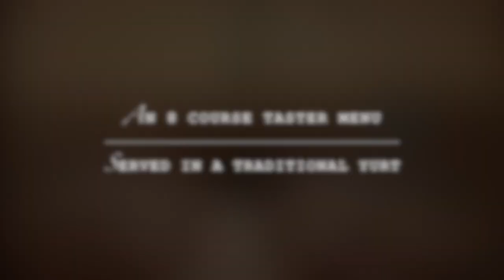The Silk Road - A Pop-Up Culinary Adventure! April 2018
For a limited time only, we'll have a Pop-Up Yurt Restaurant at Sparkford Hall!

Yurts for Life has united with The Vagabond Foods Company and Wonky Dog Productions to bring you something special.

Challenge your culinary boundaries! Take an adventure with us as we showcase a contemporary 8 course taster menu, inspired by the countries along the historic Silk Road in our pop-up Yurt restaurant!

The Silk Road was the world's first global superhighway where people with new ideas, new cultures and new religions made exchanges that shaped humanity. It’s where stories from the past come alive. It’s where fascinating cultures continue to thrive.

Experience a unique, creative eating experience.

Your banquet will be served by candle light in a magnificent Yurt, a hand-made wooden structure made in the Kyrgyzstan tradition by Yurts for Life, Devon. A pop-up banquet hall!

Your dishes will be crafted by excellent visionary chef, Taimur Khan Palanpur of The Vagabond Foods Company, London.

Your drinks will be tailored to suit each of the dishes, crafted and served by Hair of the Dog Bar, c/o Wonky Dog Productions.

Your whole adventure will be set in the stunning estate of Sparkford Hall, Somerset.

Cost: £50 per head for an 8 course taster menu, inspired by the Silk Road

Early Bird: Limited number of Early Bird tickets available for £45 each.

Seats are limited to 80 per night and only on the following dates, so make sure you book early to avoid disappointment!

Friday 27th April, 7pm-10pm
Saturday 28th April, 7pm - 10pm

Doors will open at 6:00pm.

Menu
Your journey begins in China where you will feast on Aromatic Duck Pancakes - with a twist! On to Kyrgyzstan, (the land of Yurts) to sample their Samsa. From there we bring you an Uzbekestan salad, Persian Kashk Bademjaan, Syrian Surf & Turf, Turkish Adana Kebob, Greek Moussaka and finishing off with an Italian Tirimasu and Petit Fours!

Dietary Requirements

We want everyone to enjoy our scrumptious dishes, so if you have any allergies or dietary requirements please let us know when booking. We'll also be providing a vegetarian version of the menu as well, just let us know at time of booking.

Why not escape to Yeovil, and make a weekend of it at Sparkford Hall!

FAQs

What are my transportation/parking options for getting to and from the event?

By Car: Just off the A303 between Wincanton and Yeovil. Use the postcode BA22 7LD. You can easily park at Sparkford Hall. It takes about 2.5 hours from London.

By Train: The nearest train station is Castle Cary. From there it's a short taxi journey of about 15 minutes to Sparkford Hall. Direct trains run from London Paddington and London Waterloo into Castle Cary Station.

Video by Jess Holliday, 2018